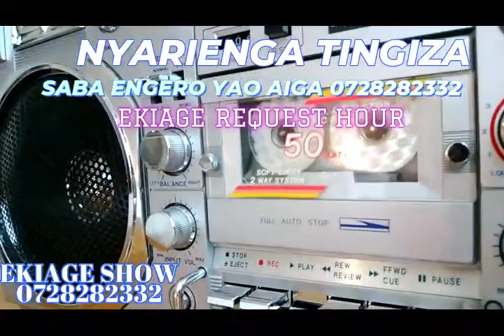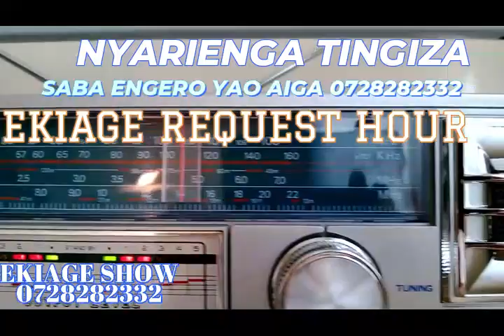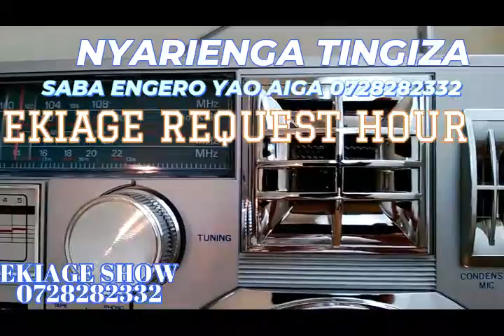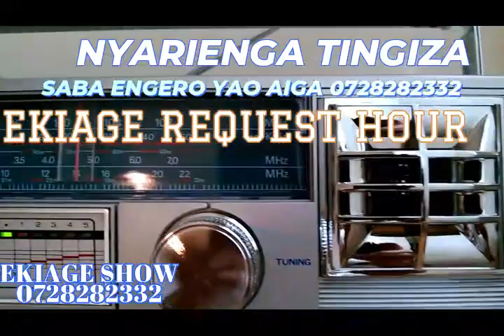NYARIENGA TINGIZA CHICAPENTER